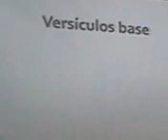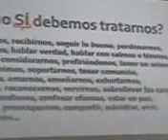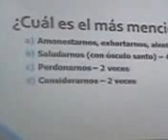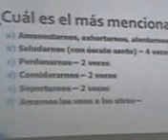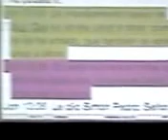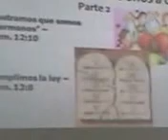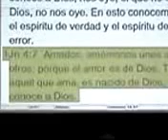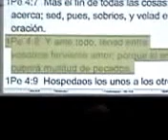LOS UNOS A LOS OTROS/CARLOS PORTILLO-LCDMP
MTY 2014 MAYO 25